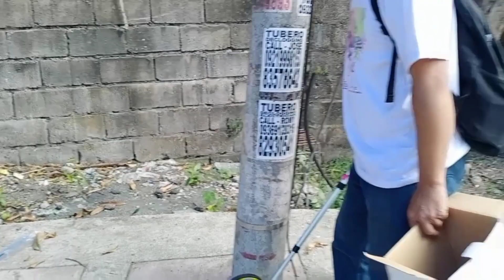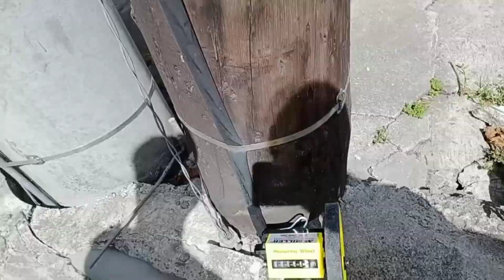how to use measuring wheel in measuring the actual distance of subscriber to Nearest Access point?